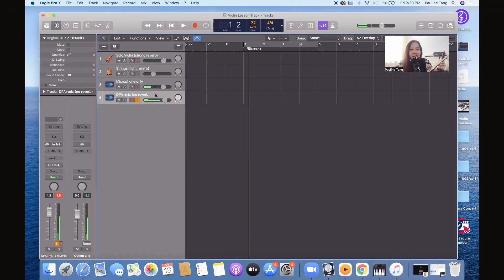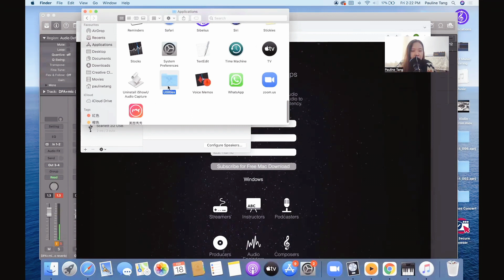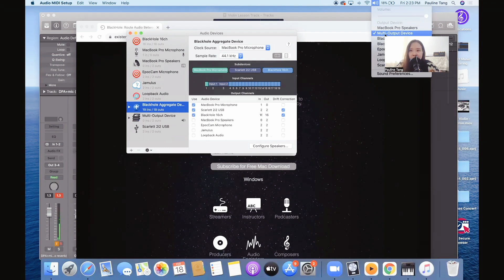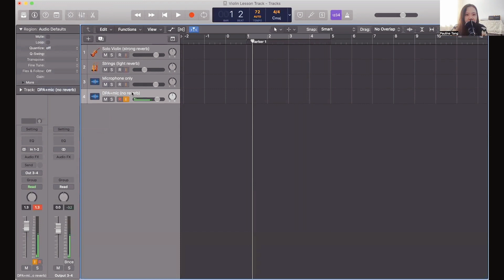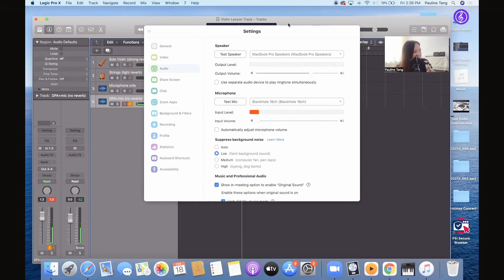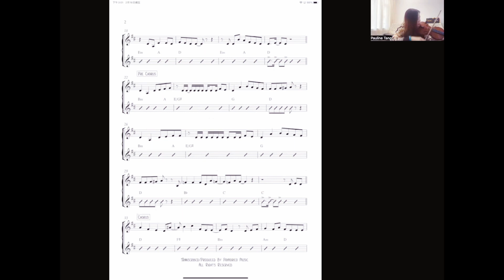【Online Violin Lesson】What Do I Use? | By Teacher Pauline 🎻| PrimoRico Music | Pt Violin Studio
** This Video & Sound were captured by Zoom Meeting, with English Subtitles**

Hi all, the Omicron variant is spreading rapidly, live performance stopped for a while and school changed to online again. Please stay healthy and be positive. I would like to share what equipments I use for my online violin lesson or Livestream. Happy Sharing! :) Hope you find it useful and helpful.
We are not sure when will return to normal, but we still have hope that the pandemic will end soon! Keep praying and have faith!! God bless all of you.

This video includes the procedure of downloading the software and how to do the setting.

Equipment used:
MacBook Pro
iPad Pro
iPhone 12 Pro
Focusrite Scarlett 2i2 Studio 3rd Gen (Audio Interface)
DPA 4099 (Violin Mic)
Maono Au-HD300T (Mic)

Software:
Zoom Meeting
Blackhole (16 channels)
LogicPro X
EpocCam Pro (Connect to iPhone for 2nd camera)

鄧老師履歷:
  本地小提琴家，活躍於獨奏、室樂及樂團演奏。鄧氏畢業於美國詹姆斯麥迪遜大學，主修小提琴演奏，獲音樂演奏碩士學位。鄧氏之前於香港演藝學院進修演奏深造文憑，獲頒發成龍慈善基金及葛量洪等獎學金。

   鄧氏除致力於古典音樂演奏，更創辦推廣多媒體音樂的機構《絢炫樂軒》，透過舉辦多媒體音樂會，積極傳遞生命信息。多間學校亦應邀她分享自己的音樂歷程，啟發青少年對生命的反思。鄧氏於中文大學持續進修學院任教，香港教育大學演奏科目的研討會作客席講師和並應邀香港學校音樂及朗誦協會，為香港學校音樂節作指定曲目選材。她現於《寰宇交響樂團》擔任首席和聖提摩太小學任駐校藝術家。

   鄧氏曾於翡翠台《星期二檔案》、《文化廣場》、香港電台第四台《親親同樂日》和新城財經台《原味生活館》等節目接受訪問，為音樂藝術發展出一分力。最近她接受科大校友雜誌訪問。作為科大傑出校友之一，她被邀請參與拍攝祝賀科大30週年校慶，並出席新禮堂《逸夫演藝中心》開幕典禮，作第一位演出嘉賓。

  鄧氏有豐富的教學經驗，學生年齡由最輕的三歲，至退休人士。她因材施教，富耐性，能用有效方法和練習去培育學生，除了提升他們的學習興趣，也幫助他們考試或比賽取得好成績。她的學生十分出色 - 有校際音樂節比賽獲獎、考獲演奏級和考入大學主修音樂系。

My pleasure to share more violin music with all of you.